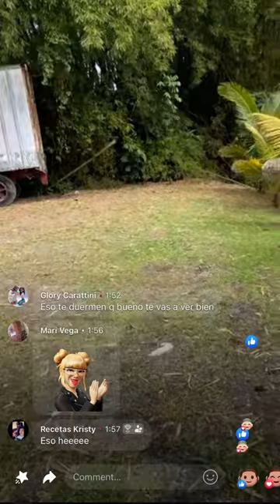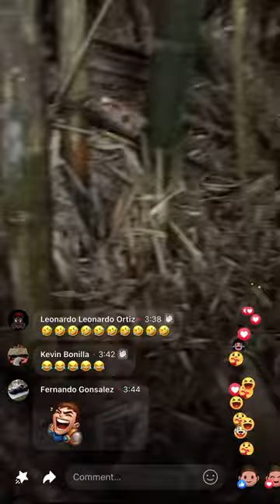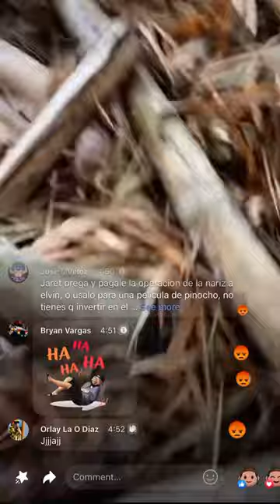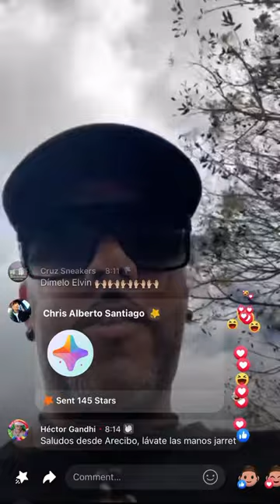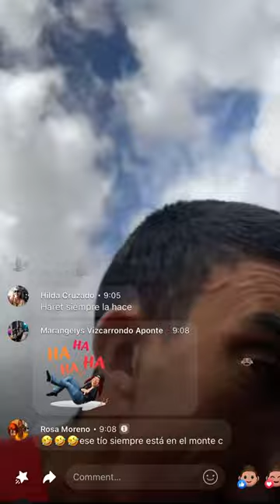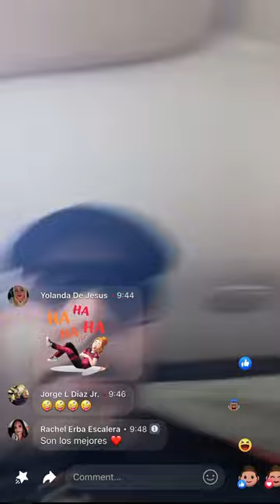Elvin graba a jaret en un live en las bambuas caga…..💩💩🤣🤣